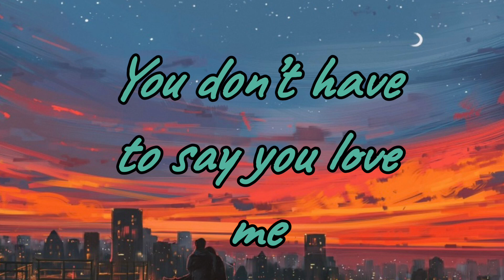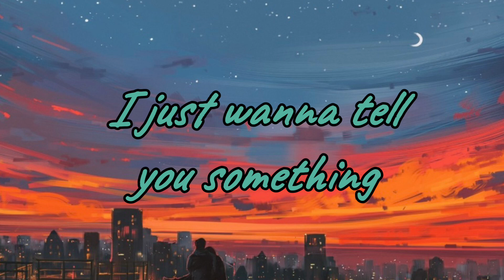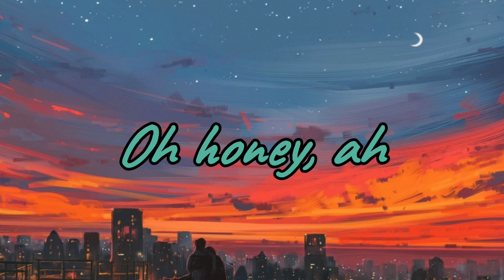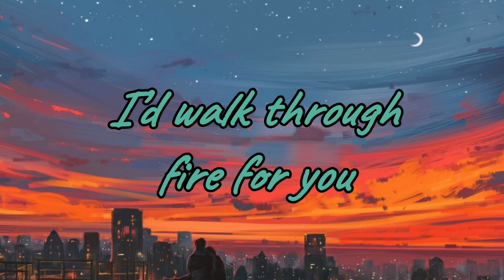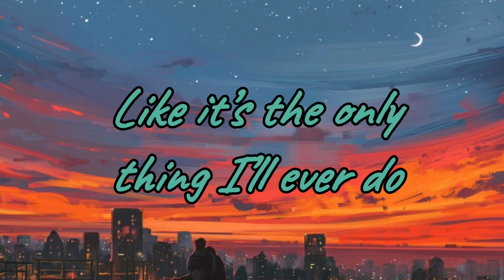Harry Styles-Adore You [LYRICS]